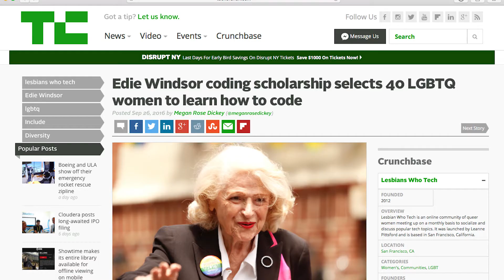Lesbians Who Tech Edie Windsor Coding Scholarship Fund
Learning how to code is more than education, it’s economic opportunity. It’s the promise of a six figure job. Our community, like many underrepresented groups, are turning to coding schools because they are more accessible than 4 year Computer Science degrees. However, coding schools are still a significant investment, which is why the Scholarship covers 50% tuition for Scholars, making it crucial for education and support to be even more accessible to the underrepresented talent who need it most. With the Edie Windsor Coding Scholarship Fund, we are encouraging new, incoming Gender Nonconforming and LGBTQ women to kickstart careers in technology. We named our scholarship after Edie Windsor in recognition of heroic victory over DOMA–and to celebrate her technical leadership as a computer programming pioneer at IBM. In love and work, Edie Windsor is one of our community's greatest role models. We want to be a part of telling her story, so future generations of technical queer women can know her, helping inspire future generations of LGBTQ technical women and gender nonconforming people.